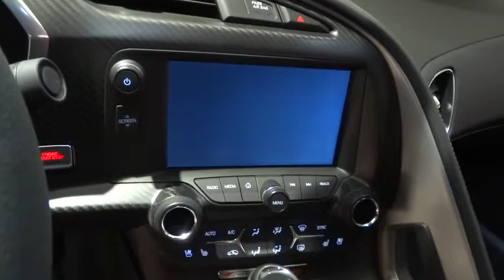2016 Chevrolet Corvette Carson City, Reno, Yerington, Northern Nevada, Elko, NV 16-0157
2016 Chevrolet Corvette
2016 Chevrolet Corvette 2dr Z06 Cpe w/3LZ - Stock#: 16-0157 - VIN#: 1G1YU2D67G5603504